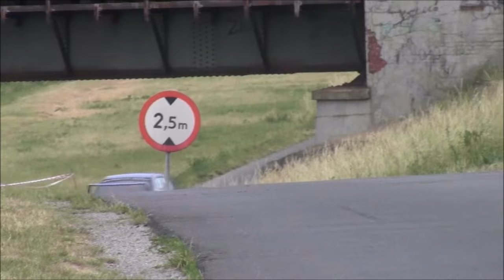46 Rajd Festiwalowy 2015 - Sergio Azzini / Michał Wiśniewski - Subaru Impreza WRX